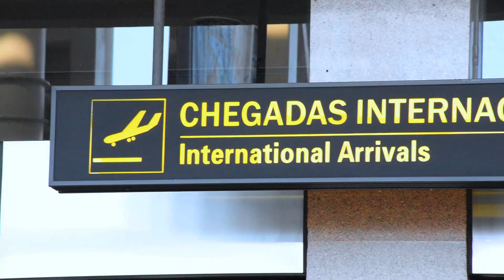VILIPO WELCOMING [2024 ]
🎥 In this video, we bring you the latest updates, insights, and exciting happenings from Willow International School.

Thank you for being a part of our school's journey toward excellence in education!